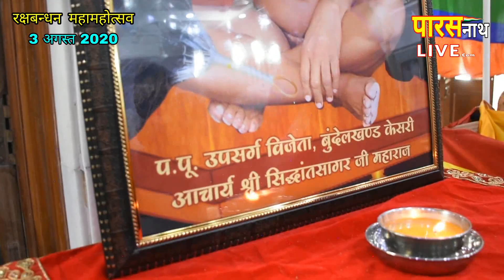रक्षाबन्धन महामहोत्सव 700 मुनीयों की रक्षा 3 Aug| Ach Shri Sobhagya Sagarji| PARASnath LIVE Channel